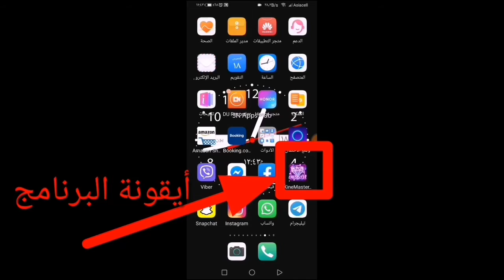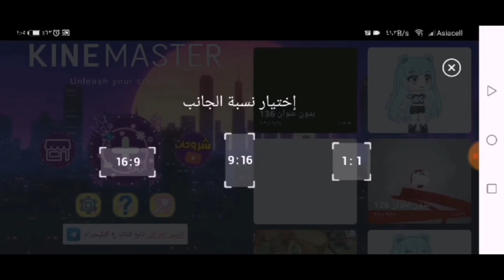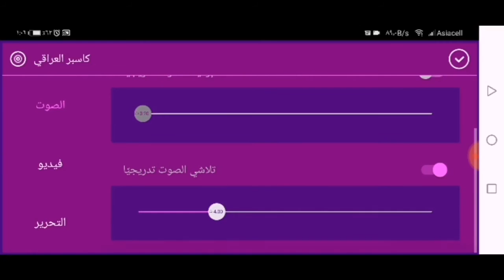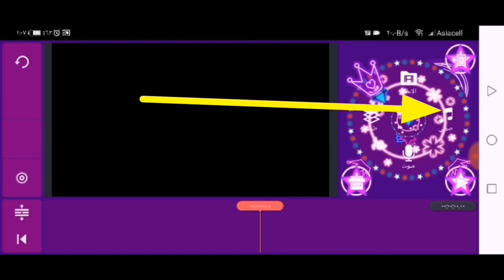دورة المونتاج باستخدام الموبايل - التعرف على واجهة برنامج KineMaster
رابط البرنامج

رابط االفيديو الأول تحميل البرنامج
kinemaster,
kine master مهكرة 2020,
kine master مهكرة 2020 للايفون,
kinemaster مهكر,
kine master مهكرة 2020 تحميل,
kine master مهكرة,
kinemaster pubg,
kinemaster 2020,
kinemaster kurdish,
كيف يعمل kinemaster,
كيف يستعملون kinemaster,
تطبيق يشبه kinemaster,
kinemaster وردي,
kinemaster ويندوز,
kinemaster حالات واتس,
kinemaster تركيب وجه,
kinemaster هواوي,